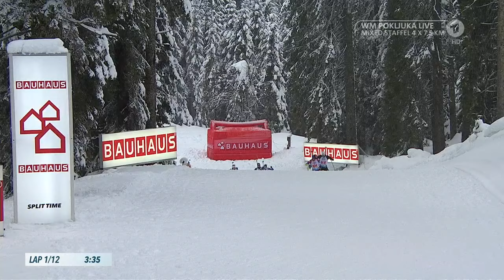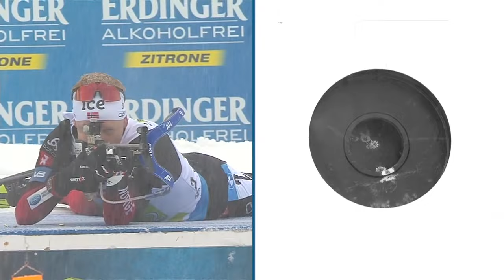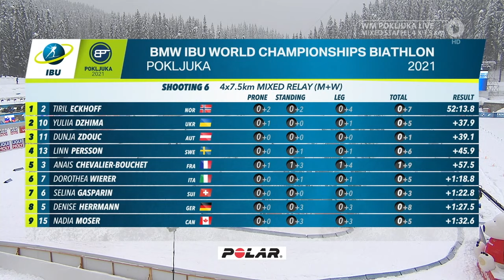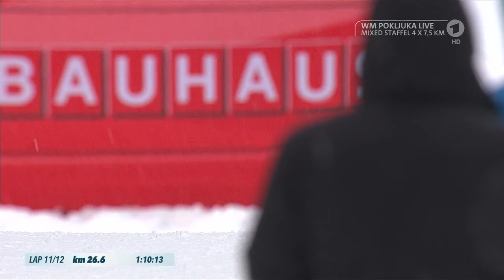Biathlon WM 10.2.2021 Pokljuka MIXED STAFFEL / Pokljuka 2/10/2021 MIXED RELAY World Championship HD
Biathlon WM 2/10/2021 at  Pokljuka ( Slo ) Mixed relay World Championship in HD
Biathlon WM 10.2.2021 in Pokljuka ( Slo ) Mixed Staffel in HD

1. Norway (Johannes Thingnes Bö, Sturla Holm Laegreid, Tiril Eckhoff, Marte Olsbu Roiseland)
2. Austria (Simon Eder, David Komatz, Dunja Zdouc, Lisa Hauser)
3.  Sweden (Sebastian Samuelsson, Martin Ponsilouma, Linn Persson, Hanna Öberg)